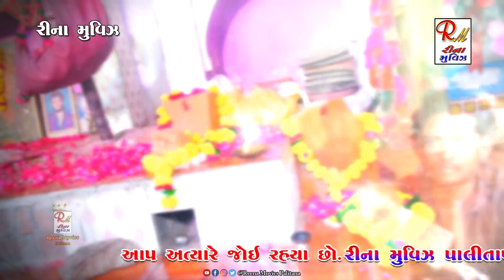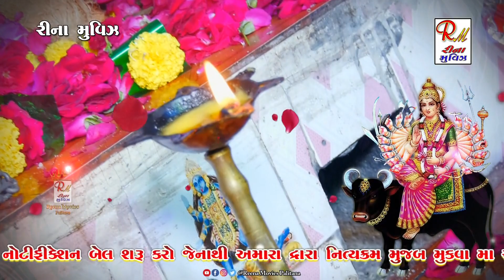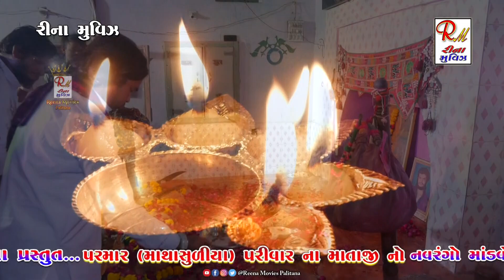01 વિહોત માં ની આરતી_સીદસર​(ભાવનગર​)|| Airshibhai Sathaliya || New Dakla 2023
01 વિહોત માં ની આરતી_સીદસર​(ભાવનગર​)|| Airshibhai Sathaliya || New Dakla 2023  @ReenaMoviesPalitana